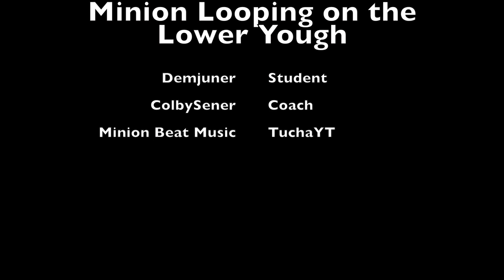Minion Looping on the Lower Yough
Minion Beat Music by TuchaYT